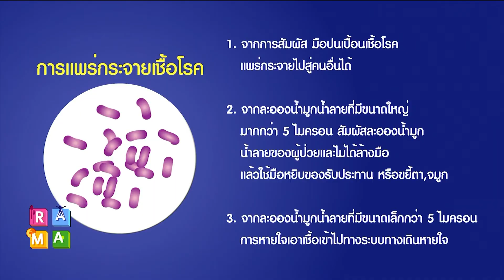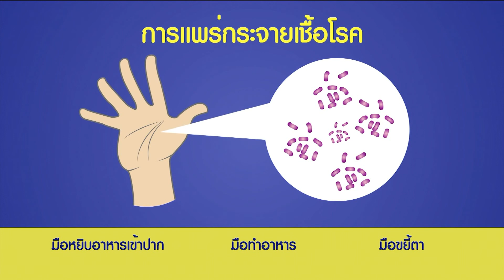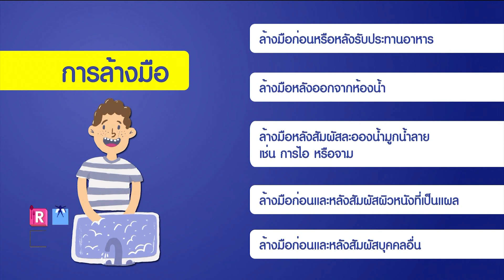“การล้างมือ” วิธีง่าย ๆ ให้ห่างไกลจากเชื้อโรค : Rama Square ช่วง นัด-กับ-Nurse 19 ก.พ.61 (3/3)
Daily expert
นัด-กับ-Nurse “การล้างมือ” วิธีง่าย ๆ ให้ห่างไกลจากเชื้อโรค
ผศ.ศิริลักษณ์  อภิวานิชย์
 อาจารย์พยาบาล
โรงเรียนพยาบาลรามาธิบดี